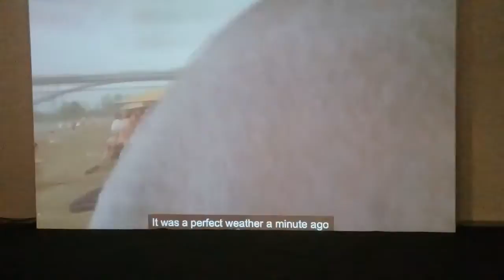INTERATIVE TV] Exposição 32º Bienal de S. P. no Dragão (02)